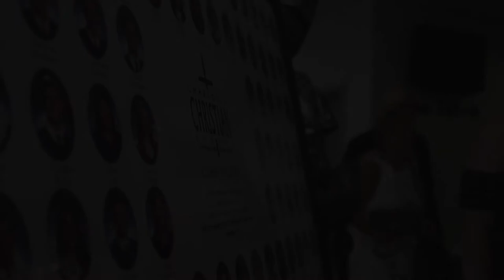Class of 2018 Commencement - Charlotte Christian School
Senior reflections video from their time at school coming soon...

Additional camera by Brian Segovia and Stephen Trull